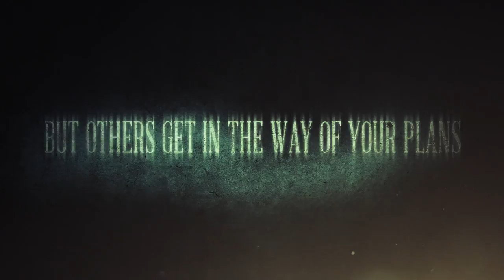Soap & Teacakes Trailer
Sometimes people get in the way of your plans.